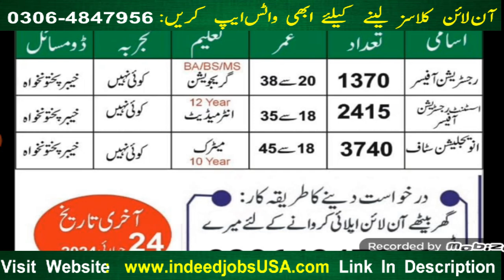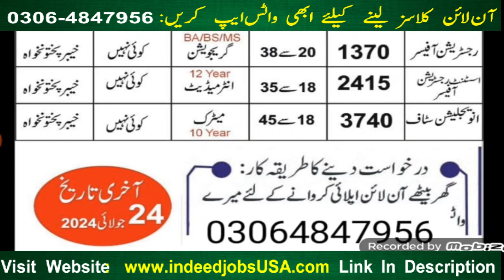Government rozgaar Support Program 6500+ New Jobs 2024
PPSC jobs
FPSC Jobs
IB Jobs